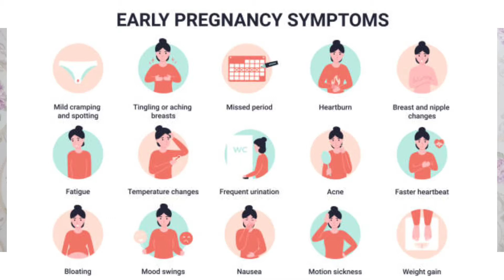Early Signs And Symptoms Of Pregnancy in Urdu /Hindi/ Pregnancy k Alamat /dr Kashif Ali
A full detail is there regarding signs and symptoms of pregnancy in urdu and hindi .